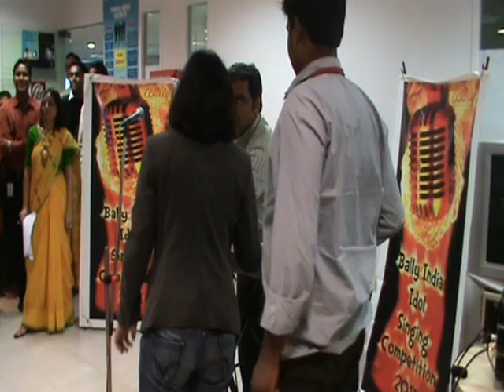Lost Girl (live at Bally).wmv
Me performing Lost Girl , a self-composition at office for a competition.

Lyrics---

Shadows flicker behind her veil
A candlelight away
Two flames refuse to touch
An empty space remains

Haunting words and deeds of black
reflect itself within
She makes a sign to make it pass
and still it stays within

The streets are dark and
Theres no one there
She's looking down a grave

Winds are blowing hard
and she has
no shelter there

Little lost girl
looking back
with a pain inside her head

Little lost girl
looking down
theres nothing up ahead

Rats are gnawing
ropes at dark
But they still hold her back

Queen of spades
Ace of hearts
and a 7 on the back

Theres a crowd on the scene
And the moons about to rise
They say they have already seen
through the kingmens dirty lies

and she has
no shelter there

Little lost girl
looking back

Little lost girl
looking down